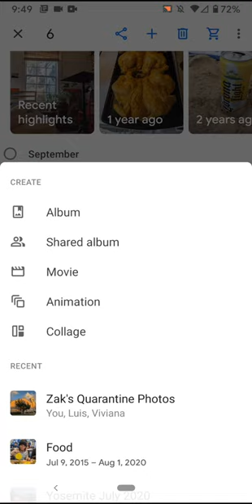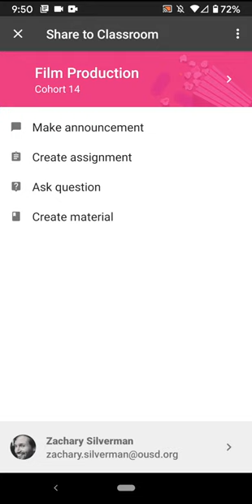How to share Google Photos album to Google Classroom